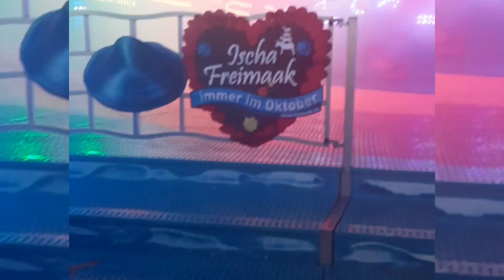BREMER FREIMARKT at the BURGERWEIDE OVER 1.5M VISIT IN JUST 2 WEEKS😱🥳! OUR YEARLY EXPERIENCE.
Bremer freimarkt, Ischa maak takes place this coming 18th  october to 3rd November 2024. This is the oldest and  largest fun fair in northern Germany, hosts 1.5 Million visitors all over the world. It's perfect for literally everyone to Familie fun!